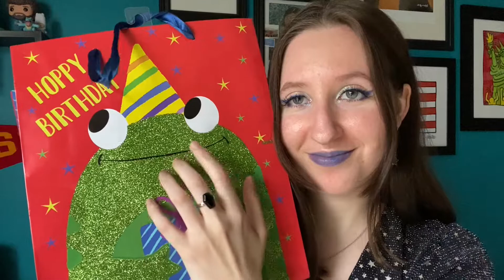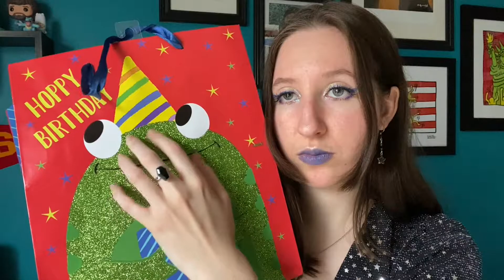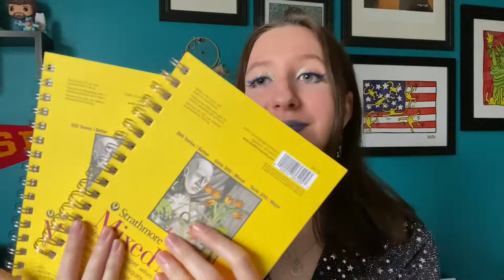ASMR Haul 🥳 What I Got For My Birthday (Soft Spoken)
Hello! My birthday was on April 12 and I wanted to share what I got this year :) I am so grateful for everything shown. Happy relaxing 😴 💜